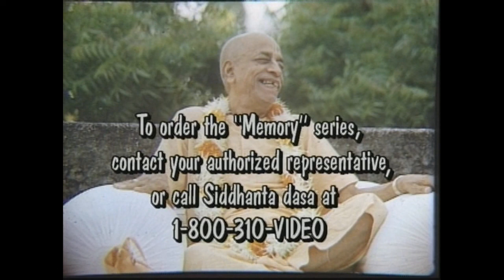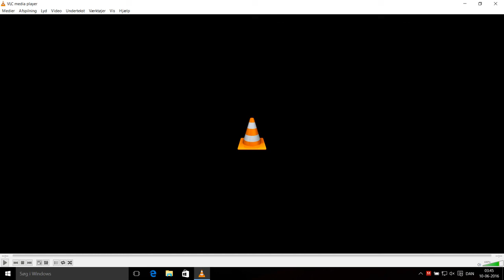Prabhupada Memories(DVD-13) By Jadurani Dasi, Tripurari Swami, Bhagavata Dasa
1-Jadurani dasi is one of the first women to join Srila Prabhupada and became a leading artist for his books. Jadurani dasi explains how Srila Prabhupada taught her the proper technique to paint.
2-Tripurari Swami became very dear to Srila Prabhupada by being the leading book distributor in ISKCON. Herein, he describes his techniques to give Krishna to others. Tripurari Swami took the order of sannyasa in 1975.
3-Bhagavata Dasa received initiation from Srila Prabhupada in Florida and then had the opportunity to serve His Divine Grace personally in India and Africa.
00:15 Jadurani
01:38 Tripurari
02:37 Bhagavat
04:12 Jadurani
06:32 Tripurari
08:52 Bhagavat
12:14 Jadurani
14:50 Tripurari
25:50 Bhagavat
28:57 Jadurani
30:04 Tripurari
31:30 Jadurani
32:49 Bhagavat
37:55 Jadurani
39:45 Tripurari
43:26 Jadurani
44:22 Bhagavat
46:52 Jadurani
49:37 Tripurari
50:36 Bhagavat
53:51 Jadurani
57:36 Tripurari
01:00:17 Jadurani
01:02:57 Bhagavat
01:06:30 Jadurani
01:09:08 Bhagavat
01:14:30 Jadurani
01:19:39 Tripurari
01:23:57 Bhagavat
01:30:48 Jadurani
01:33:30 Bhagavat
01:35:56 Jadurani
01:37:28 Bhagavat
01:41:10 Tripurari
01:43:40 Jadurani
01:44:10 Bhagavat
01:46:22 Jadurani
01:47:55 Tripurari